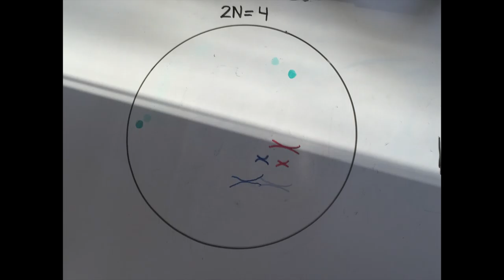Meiosis- Adin Chan and Grace Brown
Meiosis with a 2N= 4 Cell